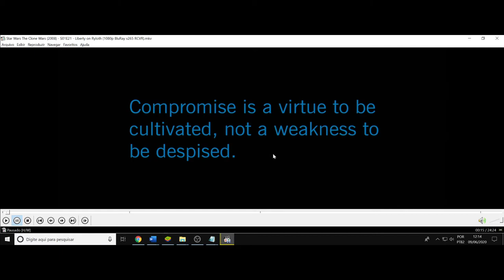(AF) 21Star Wars:CW O compromisso é uma virtude a ser cultivada,não uma fraqueza para ser desprezada